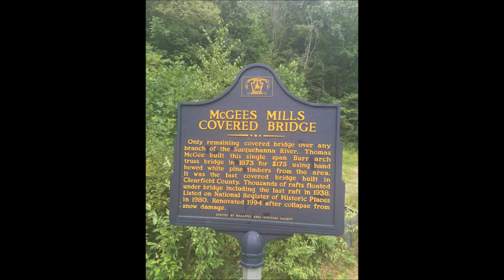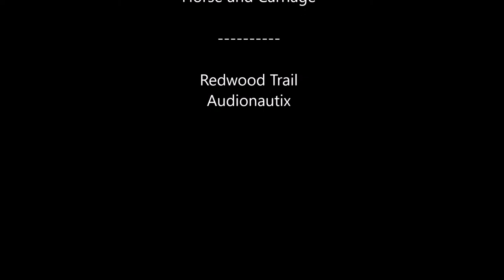McGees Mills Covered Bridge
This covered bridge is a 109-feet long, and was built in 1873 over the West Branch of the Susquehanna River. It is located near Mahaffey PA in Clearfield County.

Audio Credit.